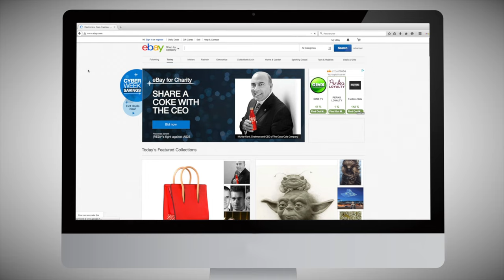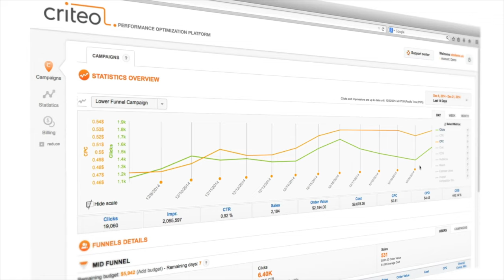Crowdcube's Winning Partnership | Criteo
Crowdcube is a UK-based startup that allows everyday people to invest in startups and small businesses.

The main advantage of working with Criteo is that it's like a partnership. I can contact my account manager at any time to get advice and direction to maximize the performance of the platform"".

0:00 - Introduction
1:03 - The Crowdcube Marketing Strategy
1:25 - What It's Like Working With Criteo

▬About Criteo ▬▬▬▬▬▬▬▬▬▬▬▬
In this video, hear from Crowdcube's marketing director about how the two companies work together.

Advertising without cookies: Criteo is powering the world's marketers and media owners with trusted and impactful advertising through the Commerce Media Platform. We make it possible to reach untapped audiences on the open internet with contextual targeting, video advertising, retail media, ad retargeting, and more.

Why Criteo? Marketers, retailers and publishers everywhere invest a lot of time and money in achieving their business goals. Yet, many are missing out on colossal opportunities due to relying on outdated marketing methods.

With Criteo, you can accelerate your business' advertising performance through innovation built on the commerce media platform, deep analytics and AI integration.